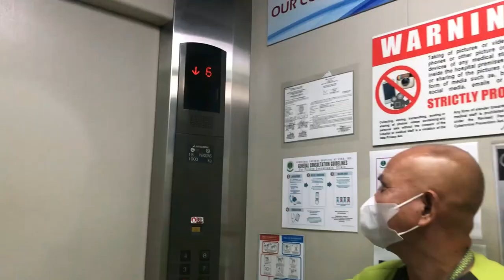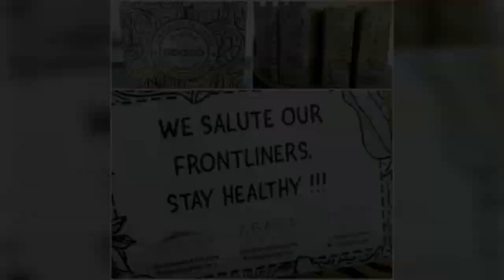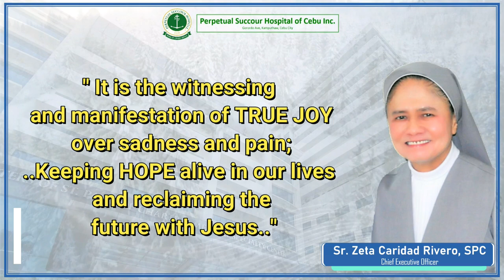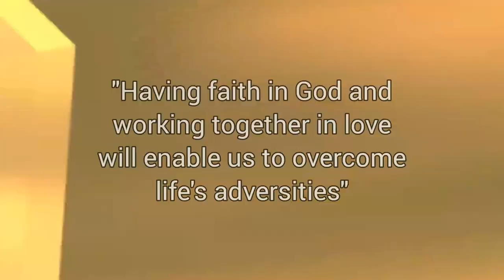Perpetual Succour Hospital Station ID 2022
PSH Station ID 2022